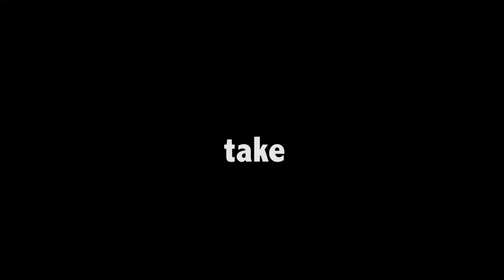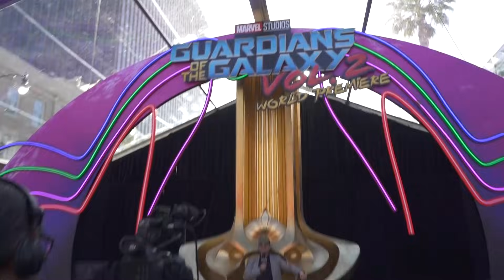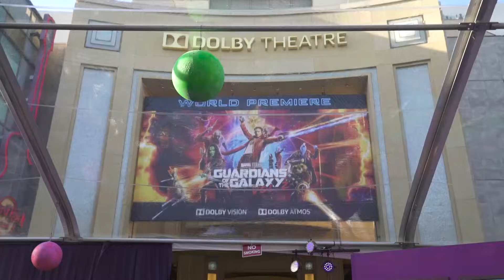GUARDIANS OF THE GALAXY Vol2 Red Carpet World Premiere (Hollywood)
Here is what happened at the red carpet World Premiere of Guardians of the Galaxy 2! Saw Chris Pratt, Vin Diesel, Sylvester Stallone, Seth Green, etc.

GG to my Comicave Team friends - Blacknerd Comedy, dvlz game and Variant Comics! 🙌

Hollywood, Los Angeles